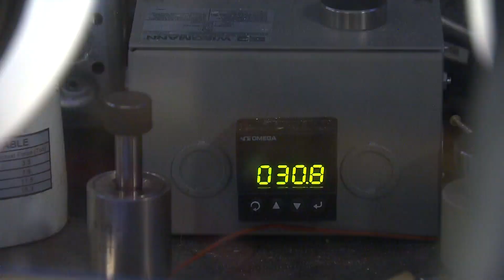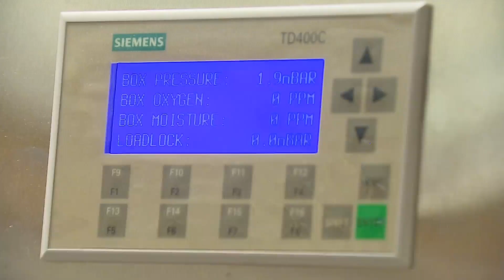'Win For Sustainability And Colorado': Solid Power To Begin Delivering Electric Vehicle Batteries Fo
A company based in Louisville has launched the production of a new breed of batteries for electric vehicles.